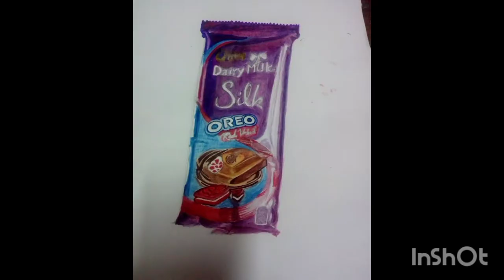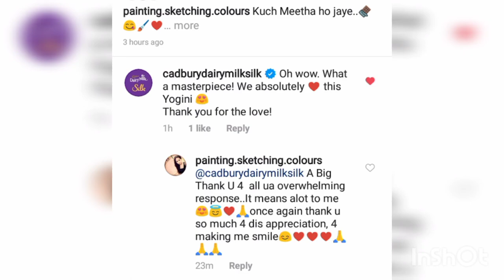Dairy Milk Silk Painting | Realistic Painting | 3D Painting | Cadbury painting